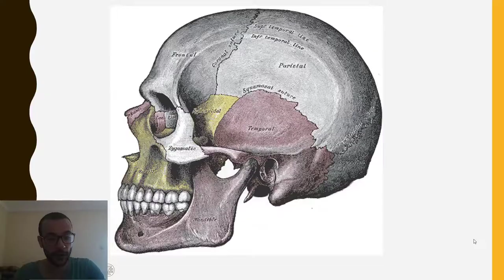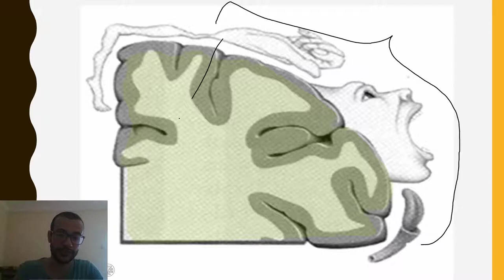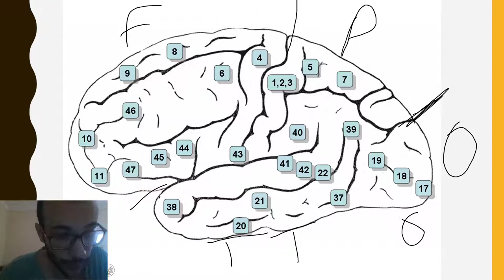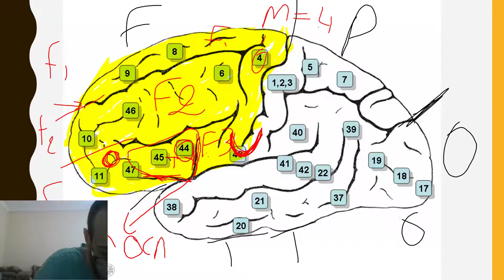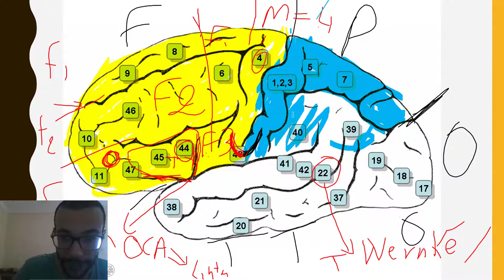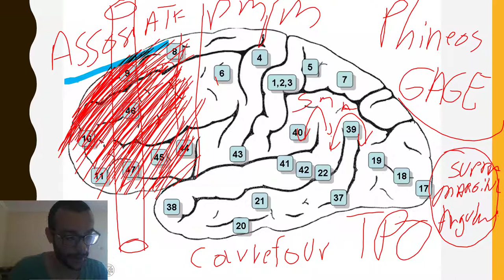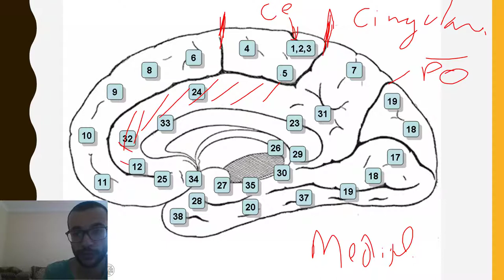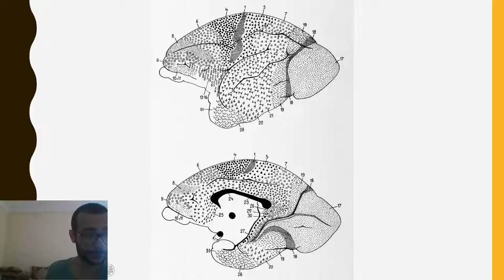anatomie de cerveau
voici notre 1 er cours de neuro anatomie des hémisphere cerebraux et systématisation du télencéphale